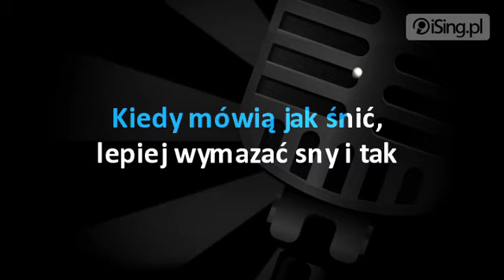Patrycja Markowska - Dzień za dniem (karaoke iSing.pl)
- zaśpiewaj za darmo całą piosenkę na iSing.pl, również bez linii melodycznej!